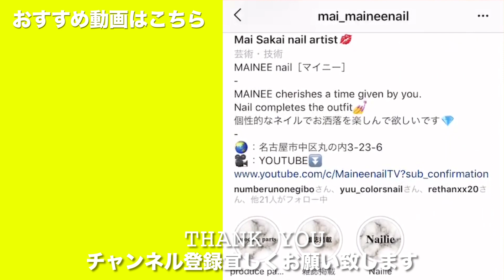HOW TO LAGOON FADE NAIL 綺麗な水面模様のラグーンネイルデザイン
Hey guys! in today's video, how to lagoon fade nail.
If you are interested, please do have a look.

MAINEEです。

本日の動画は、水面をイメージした
ラグーンネイルです。定番のデザインと
なりつつあるネイルアートですが、
私のチャンネルでは初めて描きました。
今回は３色のカラージェルと、
ColorsnailのFanfanちゃんのプロデュース
したダズリングパウダーを合わせて
夏から秋に向けておすすめのアートに
なってますのでおすすめです。
是非参考にして頂ければ嬉しいです。

今回使用したネイル用品一覧

◇GEL
Riccagel - 179M
Riccagel - 144M
Riccagel - 003MS
Riccagel - Mixing gel
Riccagel - Non wipe top

◇PARTS
Clou - Dazzling powder
          (Sunset opal)

◇BRUSH
Bio - Scoulpture gel #4 Flat
NP - Mananails art brush